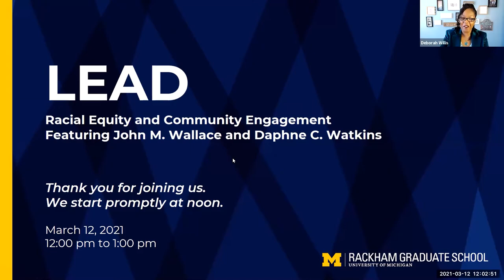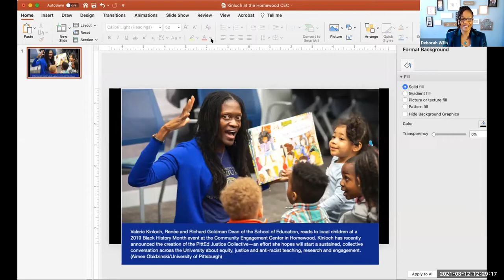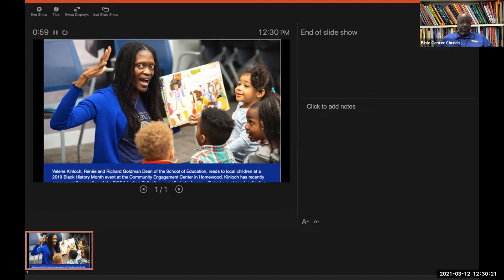LEAD: Racial Equity and Community Engagement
LEAD, Leading Equity And Diversity, is a series of conversations where attendees have the opportunity to hear from a diverse group of guests who lead and/or support DEI and social justice initiatives. This month our focus is on higher education institutions and their impact and responsibility to the communities they serve. “The mission of the University of Michigan is to serve the people of Michigan and the world.” This quote comes directly from the mission statement from the Office of U-M President. Many universities have missions that discuss giving back to local communities, yet they continue to remain separate and exploit the communities that they purport to serve. Often, it is marginalized communities who suffer as a result of collegiate negligence—walls built to keep the school isolated or a lack of property taxes that underfund neighborhoods and districts. This webinar will discuss higher education’s responsibility for its impact on the surrounding communities, and how to respectfully and responsibly enter communities and empower community leaders and denizens. Featured guests Daphne C. Watkins and John M. Wallace have done this well and will share their experiences and strategies.